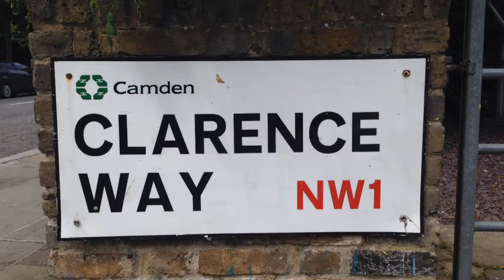Clarence Way NW1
If you're looking to buy or sell a home in Clarence Way, you've come to the right place. Since 1986, Charles Christie-Webb and his staff have specialised in selling flats and houses in this street as well as 200 other local streets. including its history, architecture, public transport and a short video.